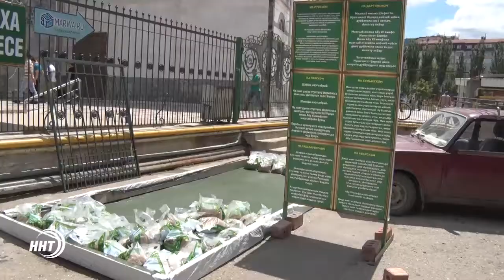Обязательная выплата закятуль-фитр